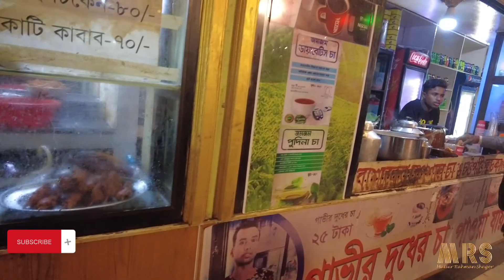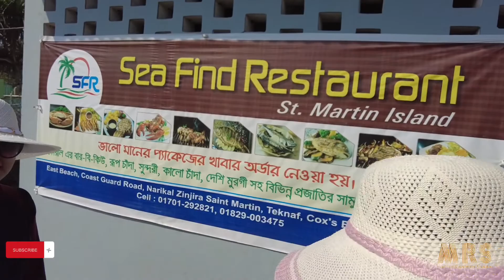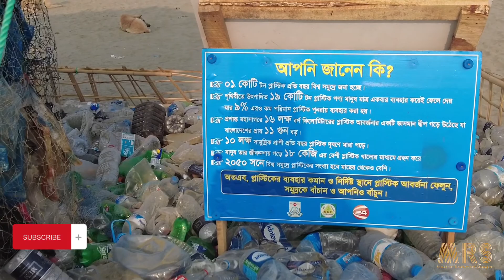St. Martin's Island | নারিকেল জিঞ্জারার গল্প | Day One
বঙ্গোপসাগরের ছোট্ট একটি দ্বীপ সেন্ট মার্টিন। এটিই বাংলাদেশের একমাত্র প্রবাল দ্বীপ। বাংলাদেশের সমুদ্রপ্রেমীদের কাছে সেন্ট মার্টিন অত্যন্ত প্রিয় যায়গা। কারণ বাংলাদেশ থেকে আপনি সমুদ্রের অপার সৌন্দর্য উপভোগ করতে চাইলে, সেন্ট মার্টিনের মত দ্বিতীয় কোন যায়গা নেই। সেকারণে বাংলাদেশের সেরা পর্যটন আকর্ষণগুলোর মধ্যে নিঃসন্দেহে সেন্ট মার্টিন থাকবে সবার শীর্ষে।